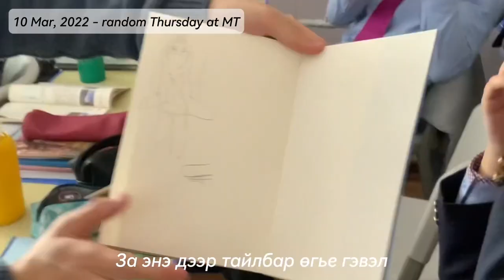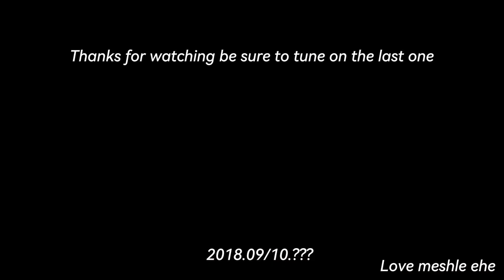GOAT #3 | Mongol Aspiration vlog #3 | by meshle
May be the 3rd one be enjoyable. enjoyyy :]